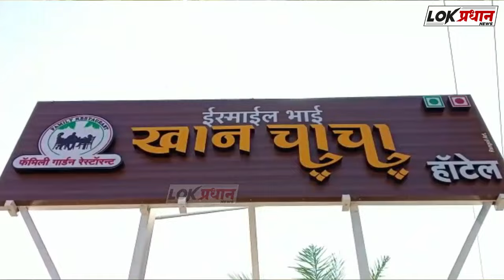एक दिन होटल खान चाचा जरूर आएं